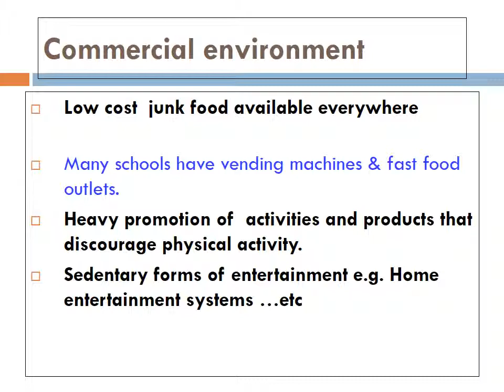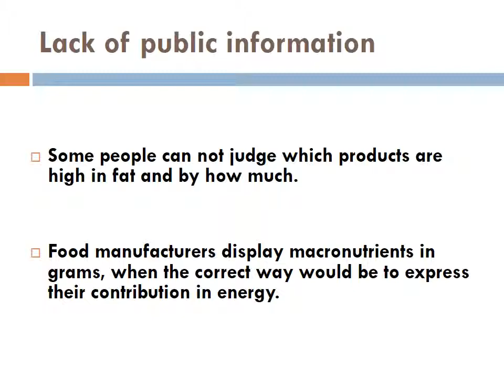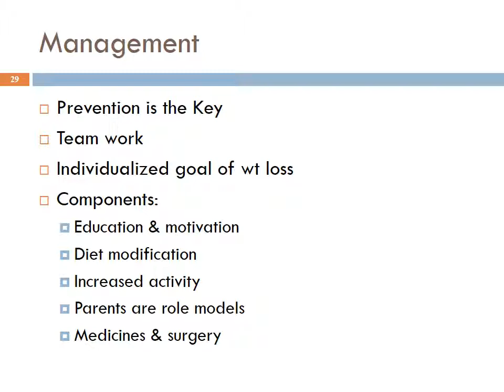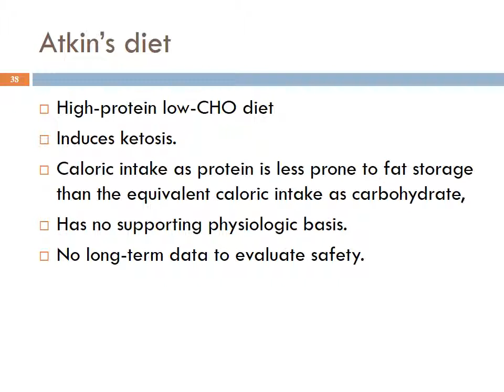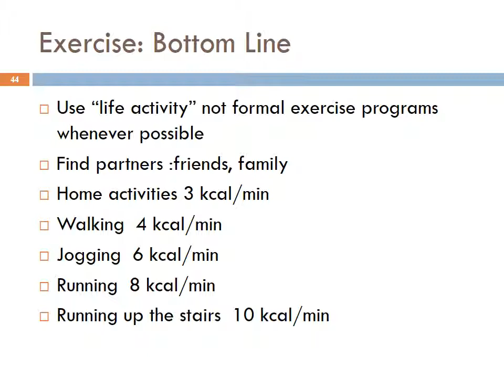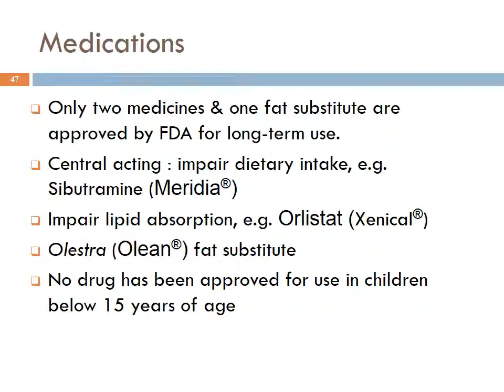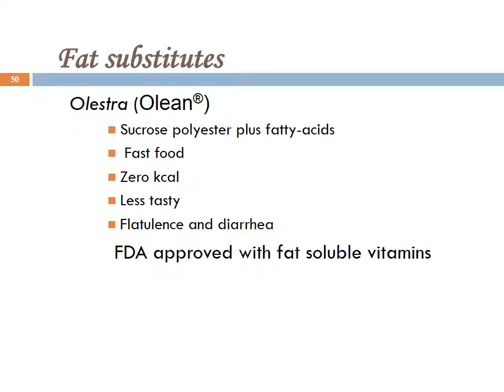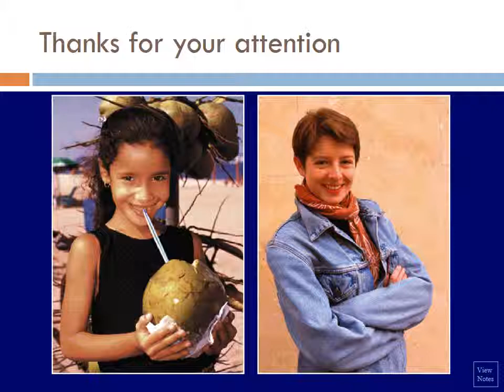Perevention of Childhood Obesity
Perevention of Obesity
Childhood Obesity